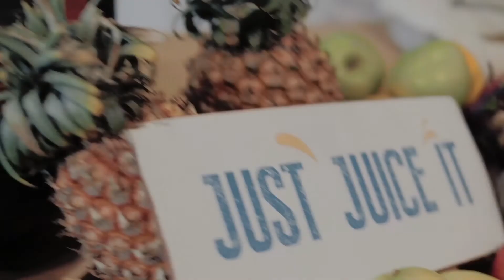How To Make Your Healthy Hummus At Home? | 5 simple steps to make Hummus from real food!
In this video, I share everything you need to know about how you can make your healthy hummus at home using only real food!